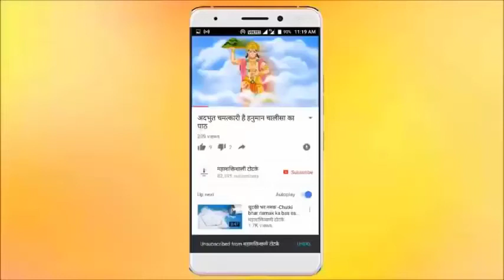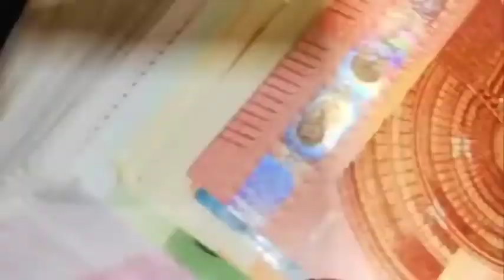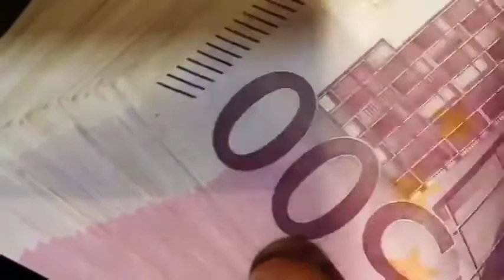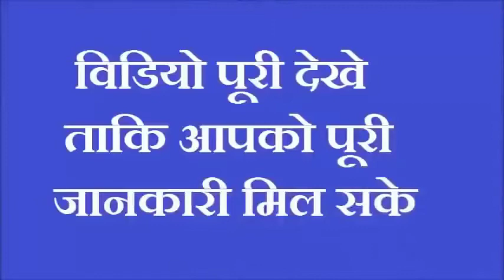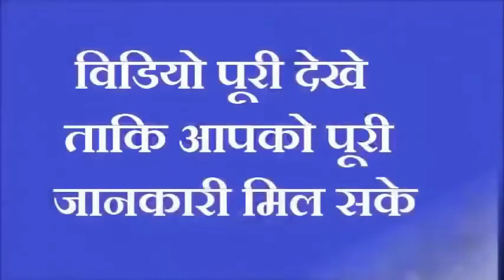आज 1 चुटकी नमक से करें ये छोटा सा काम 7 पुश्तें भी करेंगी पेसो में राज